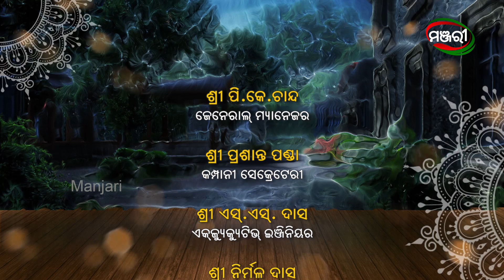Ama ghara ama handisala | Episod 09 | ManjariTV | Odisha